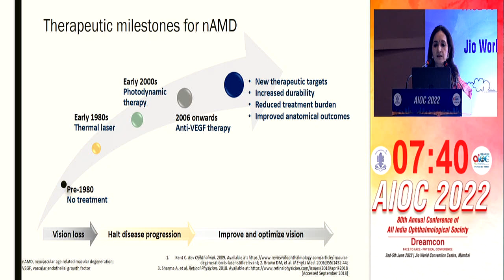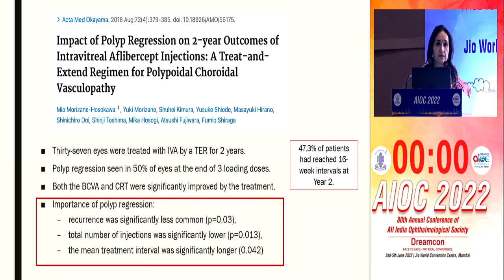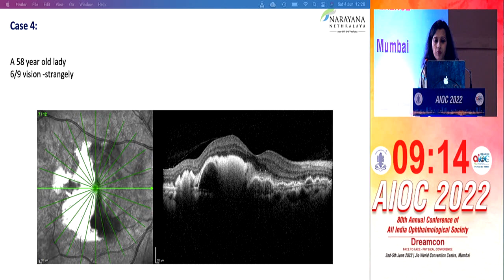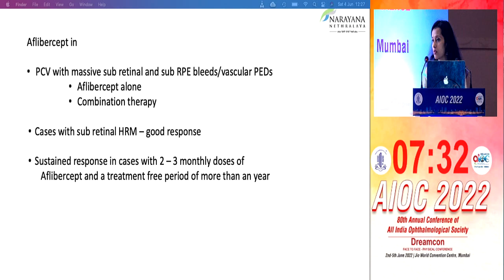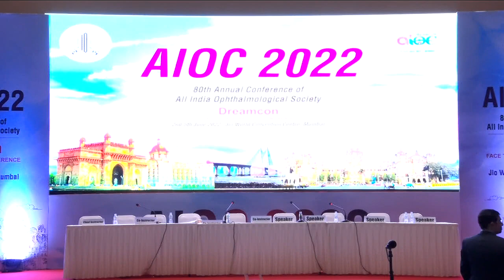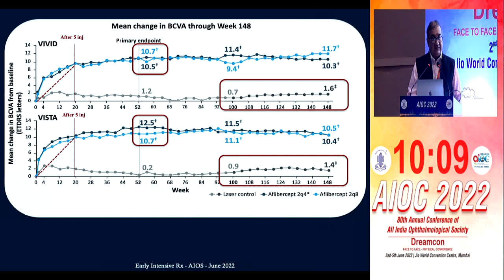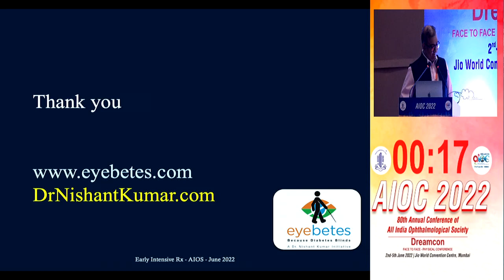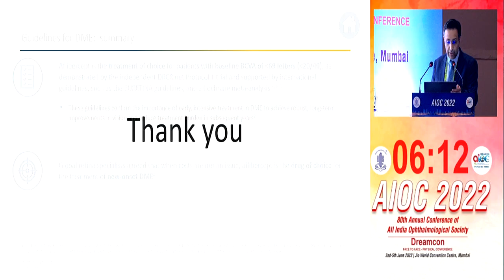AIOC2022 - GP188 - Bayer Scientific Symposium